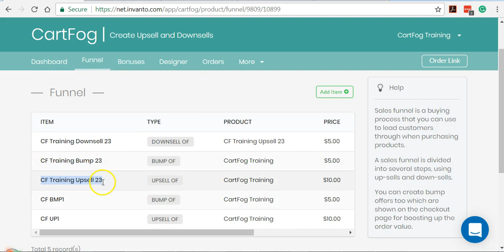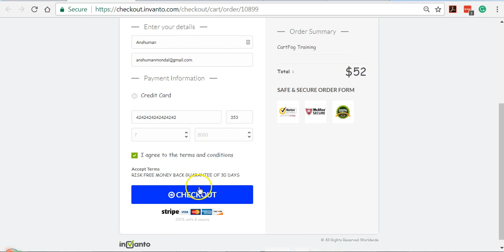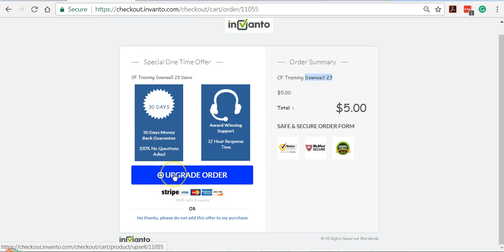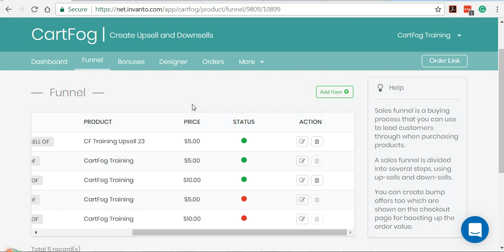Overview of complete Sales Funnel in CarFog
Checkout Process in CartFog: Excited to see how your sales funnel will look in CartFog?

Watch this video to get an overview of a complete checkout process in CartFog.